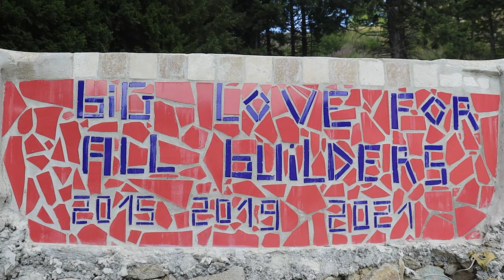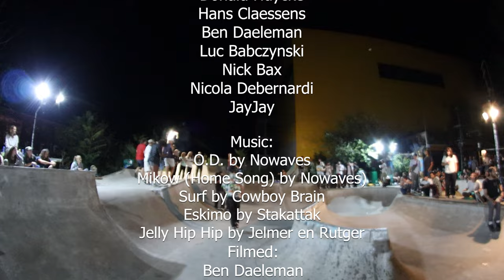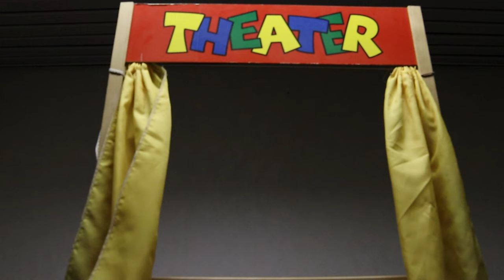Into the Alps - Jean Jaques Family Tour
The Jean Jaques Family Tour video 'Into the Alps' - summer 2022!

Video by Ben Daeleman
Edit by Ben Daelman and Jelmer Leemans
Additional filming by Hans Claessens and Nick Bax